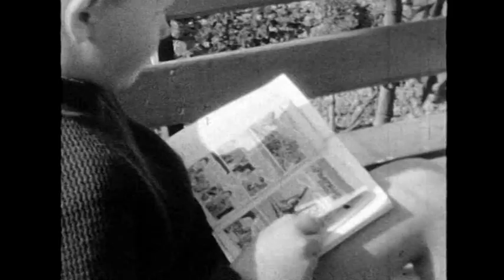SIAMO FATTI COSI' di Lodovico Zabotto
Soggetto realizzato su pellicola 8 mm nel 1959